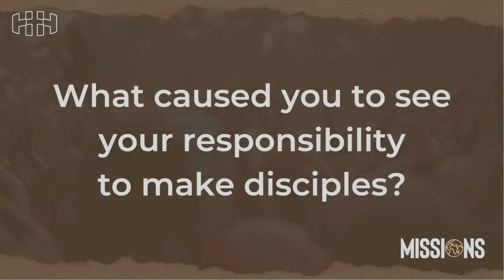Missional Inertia | Missions | Week 4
The final week of our 4-week series walking through the calling of Missions. You can listen to several testimonies of church members faithfully engaging in evangelism and discipleship.

Acts 1:8; Acts 8:1

To lear or listen more, visit hayshills.com